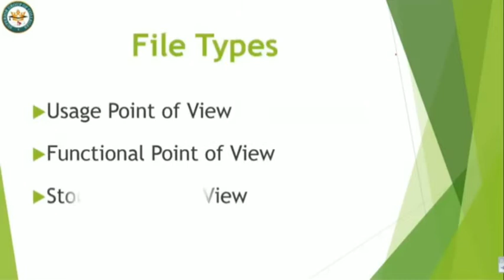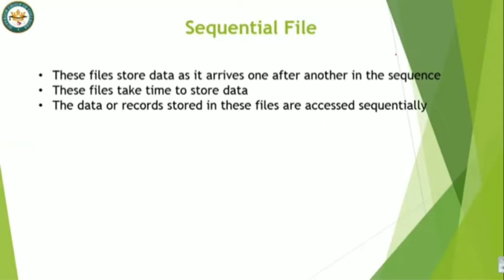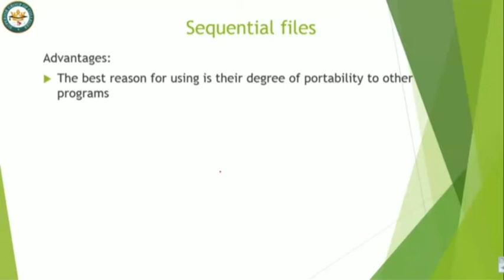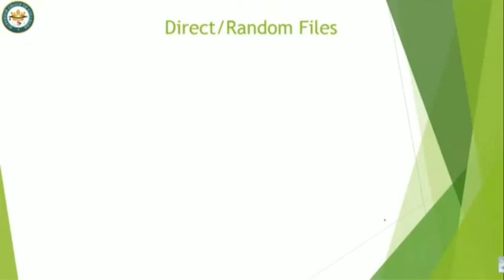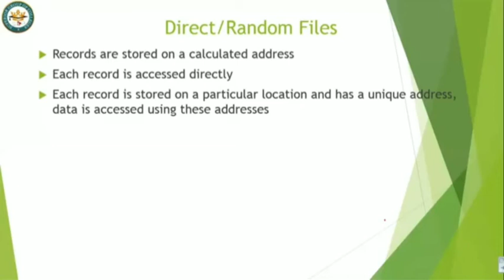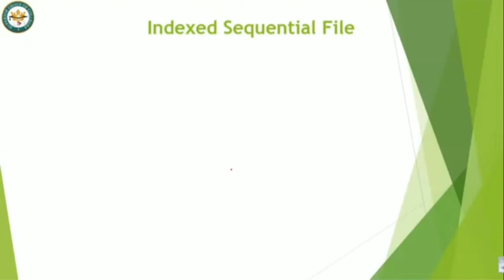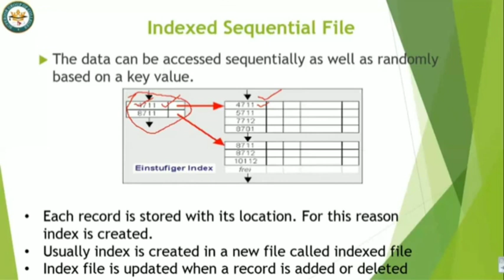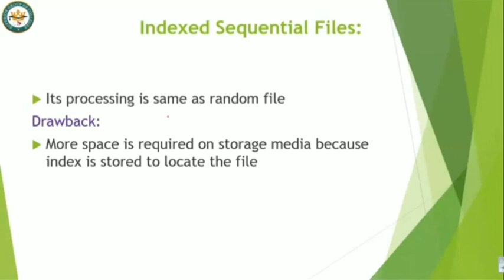DATA Basics | Lecture 4 | chp#1 | Superior college Hasilpur | Computer Part 2